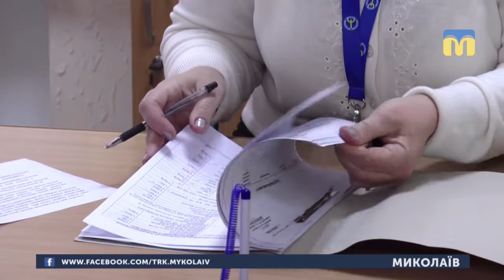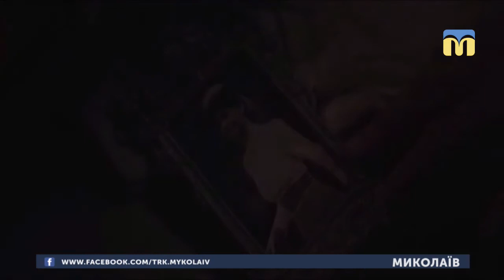30.01.2019. Новини. 13:30